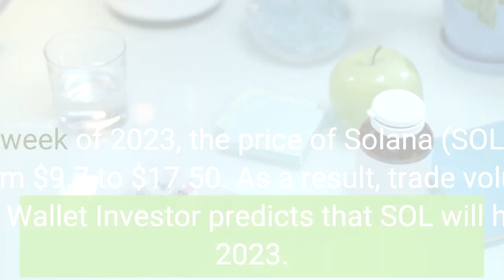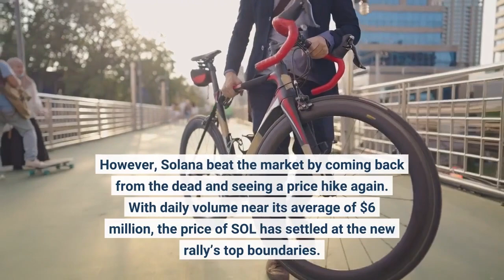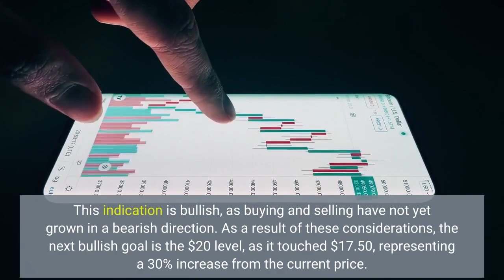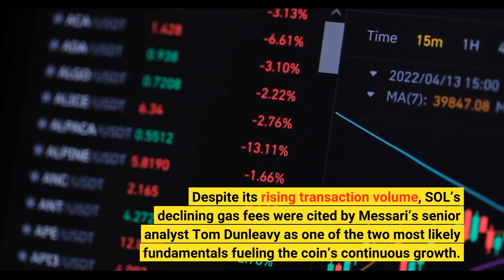Solana Price Surge Attracts Investors What’s Driving It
Solana’s price has achieved an unexpected week-long rally, causing it to significantly outperform almost all other cryptocurrencies. As the price of the centralized smart contract token stabilizes, investors are showing interest in how high it can go. In the first week of 2023, the price of Solana (SOL) soared in value, going from $9.7 to $17.50. As a result, trade volume in SOL has increased, and Wallet Investor predicts that SOL will hit new highs in 2023. The current Solana price, as reported by CoinMarketCap, is $15.87. The value has decreased by 0.50% over the past 24 hours. There are currently 370,184,196 SOL in circulation, which gives it a market cap of $5,915,802,434 and a position in the top 12 of CoinMarketCap’s rankings. In the weeks following the FTX crash, the price of SOL had taken numerous beatings, eventually falling to single-digit values for the first time in two years. However, Solana beat the market by coming back from the dead and seeing a price hike again. With daily volume near its average of $6 million, the price of SOL has settled at the new rally’s top boundaries. This indication is bullish, as buying and selling have not yet grown in a bearish direction. As a result of these considerations, the next bullish goal is the $20 level, as it touched $17.50, representing a 30% increase from the current price. The historical correlation between an overbought RSI and buyer exhaustion has led many traditional investors to view an overbought RSI as a probable sell signal. So, to get the RSI back below 69, the price of SOL may go through a correction or a sideways consolidation phase. A recent tweet from Vitalik Buterin and the enthusiasm in the protocol’s meme coin Bonk (BONK) are just two of the many variables that have contributed to the rise of SOL, according to crypto analytics service Messari. And when more individuals buy than sell, the value of digital currency increases. Despite its rising transaction volume, SOL’s declining gas fees were cited by Messari’s senior analyst Tom Dunleavy as one of the two most likely fundamentals fueling the coin’s continuous growth. According to the update released by Messari, the protocol no longer appears to be facing the outages it had been experiencing. The price of Solana’s native coin dropped last year due to a couple of factors, including multiple network disruptions and the harsh crypto winter. The downtime was bad enough to get Cardano’s founder, the outspoken Charles Hoskinson, to criticize the protocol publicly.